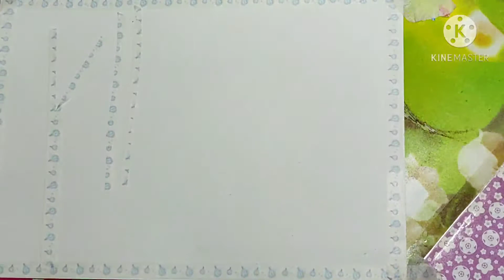Masking Tape & Credit Card ; Small Forest Watercolour Painting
Using masking tape and card credit scratch in watercolour painting ; trees and bushes in a small rainforest.